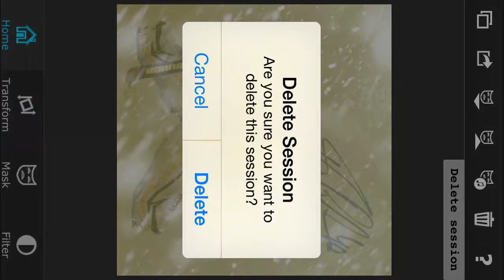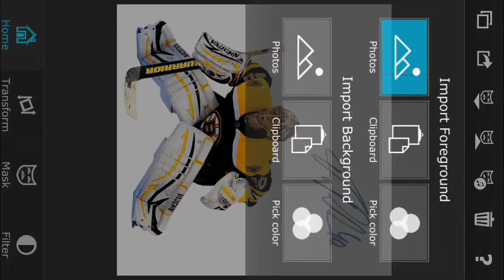Simple Tuukka Rask Design. All apps.